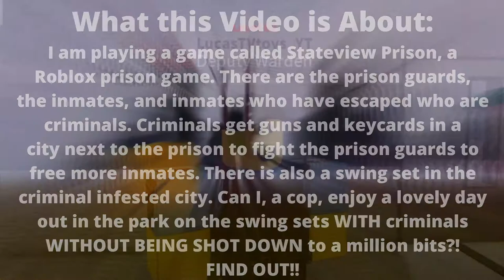Roblox STATEVIEW PRISON Funny Moments - The Swingset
Here is a random video about a DANGEROUS Roblox swing set.
In this video, I am playing a Roblox Cops vs. Criminals game called Stateview Prison. Can a cop enjoy going out on the swings without having to worry about criminals cutting this relax time short? Find out!
And, even though it may not look like it, this video actually took a lot of editing and time to create, so please like, share, and subscribe if you want to see more Roblox videos!

Also, I made Roblox text t-shirts! Get the funny, toxic, meme text t-shirts